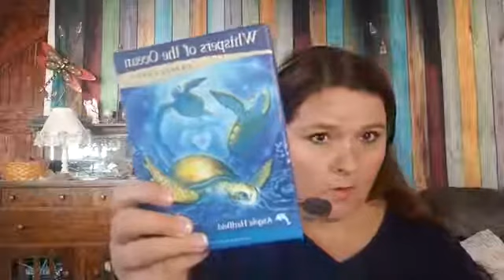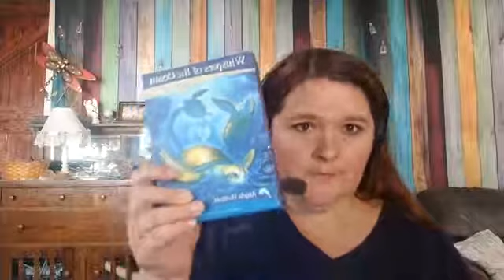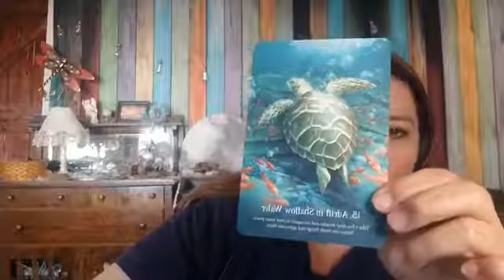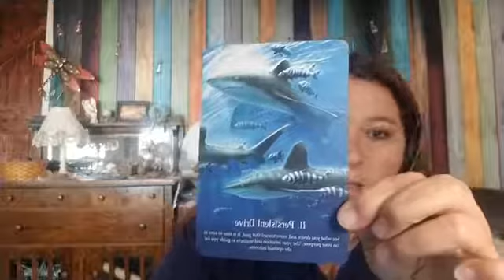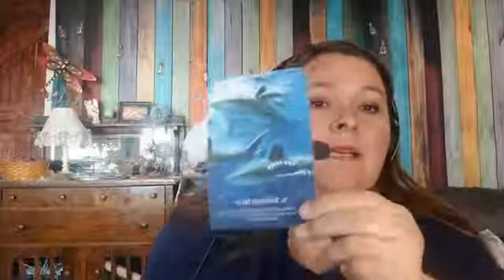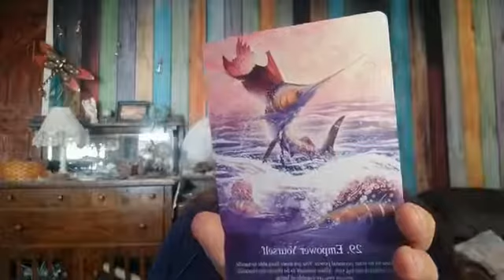Psychic Radio, The Katie Weaver Show, November 26th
Please enjoy the Facebook Live Feed from the Katie Weaver Show!

Join the Domestic Mystic, Katie Weaver, every week as she teaches you how to pull together all of the shimmering threads of your spirituality. Katie will help weave them together into an amazing fabric of YOU. From crystals to herbs, oracles to Angels, her topics are always fun and informative. Prepare to laugh, learn, and be inspired!

This week, Katie talks about sharing our struggles as well as our triumphs and does readings from the chat room.